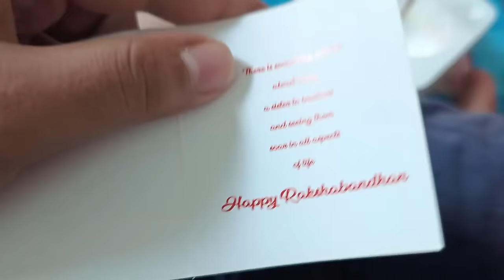Hostellers ki Rakhi | Rakhi Vlog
I'm Abhishek, a Btech 2nd Year CSE Student at Parul University.